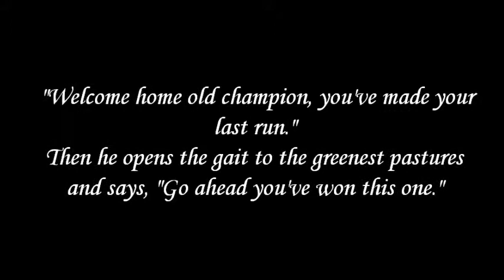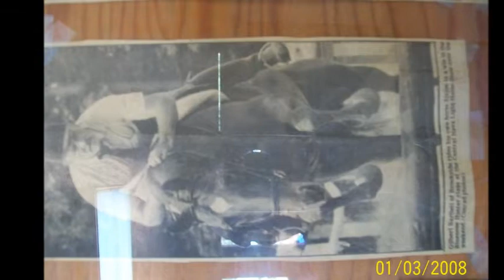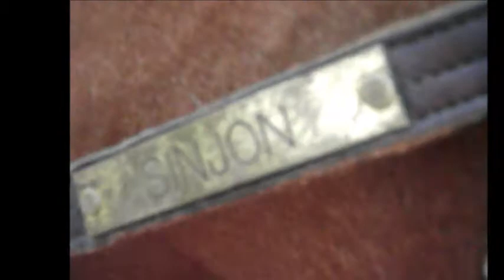Sinjon - Rest In Peace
This video doesn't show the kind of horse he was enough to do him justice. He was my number one and always will be.  At 30 years old he was laid to rest, and is now jumping fences and running barrels and poles in that never ending horse show in the sky, God rest your soul my boy.